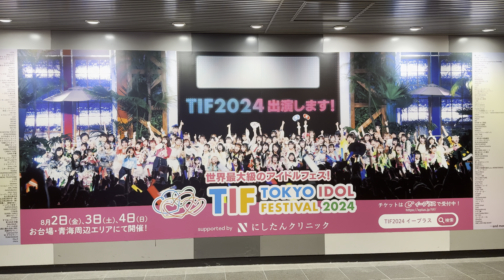TIFTOKYO IDOL FESTIVAL 2024 渋谷駅 広告